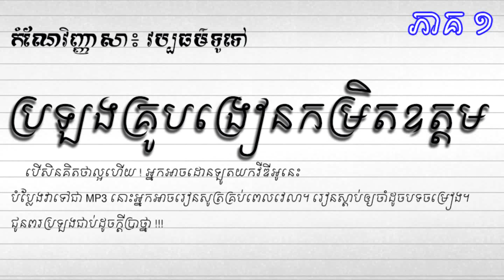កំណែវិញ្ញាសាប្រឡងគ្រូកម្រិតឧត្តម បរិញ្ញាបូកមួយ ០១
បើសិនជាអ្នកពិចារណាថាល្អហើយ អាចយកជាប្រយោជន៍បាន អ្នកអាចដោនឡូតវា ហើយបំប្លែងវាទៅជាMP3 ស្តាប់ចុះ! ស្តាប់ឲ្យចាំ និងយល់ដូចជាបទចម្រៀង! សូមខន្តី អភ័យទោស បើសិនមានចំណុចណាខុសឆ្គង ព្រោះគោលបំណង ចង់ចូលរួមសកម្មភាពល្អៗនៅក្នុងសង្គម!